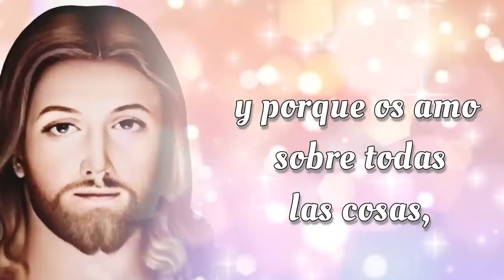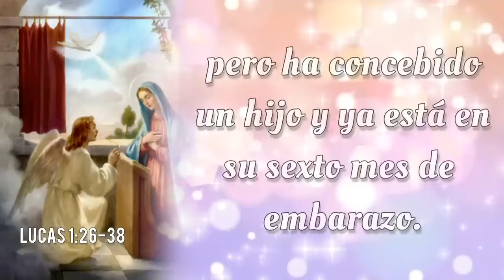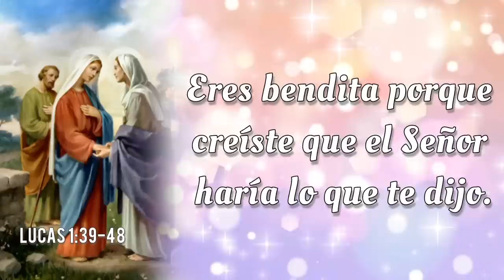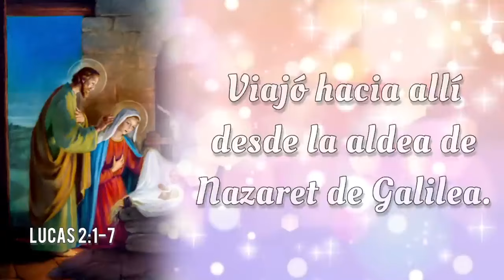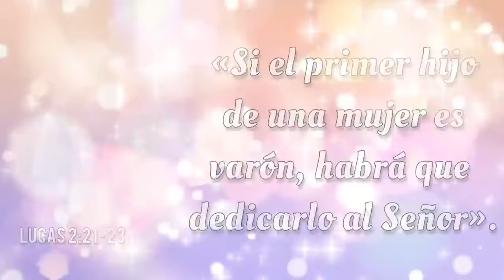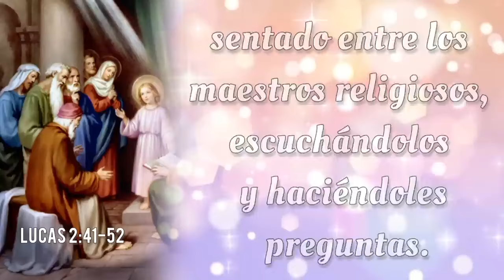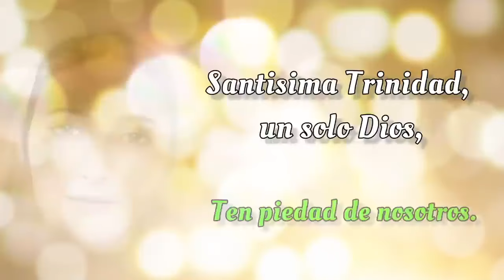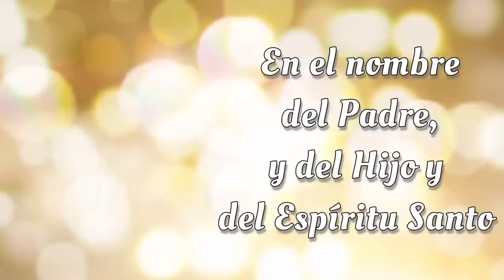SANTO ROSARIO COMPLETO con Letanías 🔥 Domingo 15 de Septiembre 2024 🔥 Misterios Gloriosos 🔥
SANTO ROSARIO COMPLETO con Letanías 🔥 Domingo 15 de Septiembre 2024 🔥 Misterios Gloriosos 🔥 Rosario de Hoy🌹

Bienvenidos al SANTO ROSARIO del Domingo 15 de Septiembre 2024. En el Rosario de Hoy vamos a meditar los Misterios Gloriosos. Además, al finalizar el Rosario, elevamos nuestras voces en Letanías, buscando la intercesión del a Virgen María y la protección de San Miguel Arcángel.🙏

00:00 - Introducción  📿🌟
00:45 - Acto de Contrición 🙏
01:23 - Credo de los Apóstoles 🙏
03:49 - Primer Misterio 🌅 La resurrección de Nuestro Señor.
09:02 - Segundo Misterio 🙏 La ascención de Nuestro Señor al cielo. 🌹
13:50 - Tercer Misterio 🕊️ La venida del Espíritu Santo. 🔥
18:40 - Cuarto Misterio 🌹 La asunción de la Virgen María. 👑
23:06 - Quinto Misterio 👑 La coronación de María como reina del cielo y de la tierra. 🌟
27:32 - Salve Regina
28:15 - Letanías 🕊️
32:04 - Oh Dios, cuyo unigénito Hijo 🙏
32:24 - Bajo tu Amparo 🛡️
32:49 - Oración a San Miguel Arcángel 🛡️😇
33:14 - Conclusión 📿